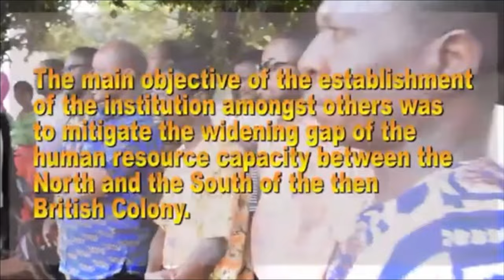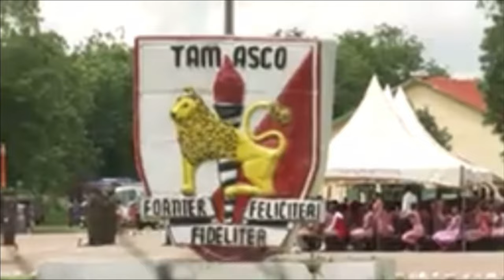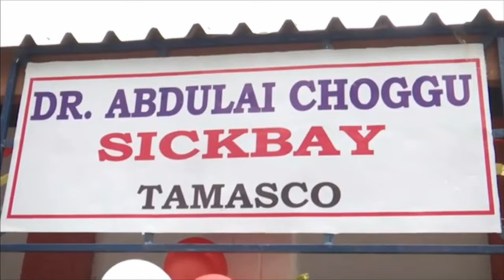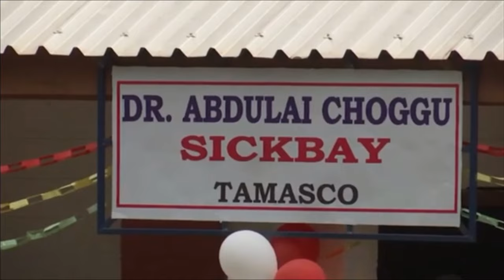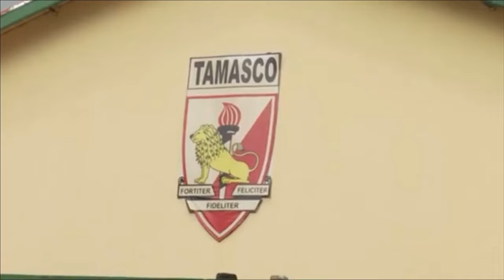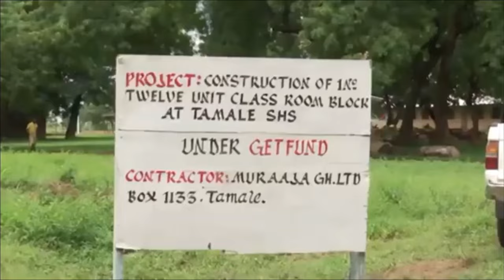TAMALE SENIOR HIGH SCHOOL,THE LIGHT OF THE NORTHERN GHANA.